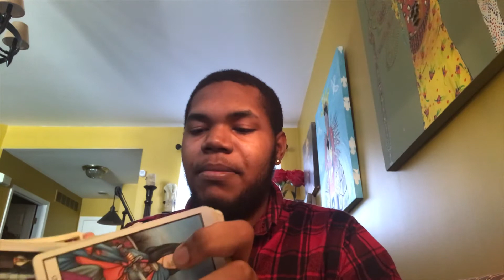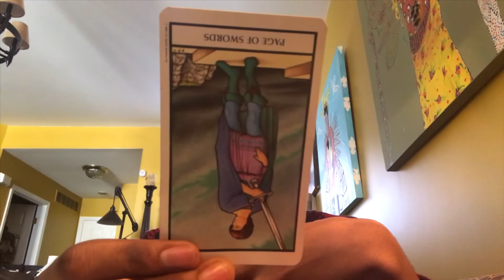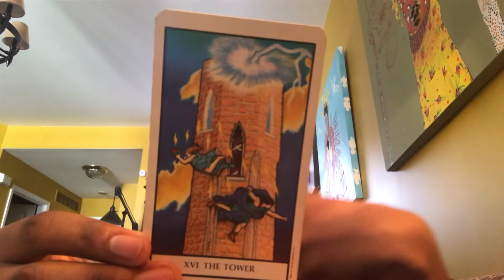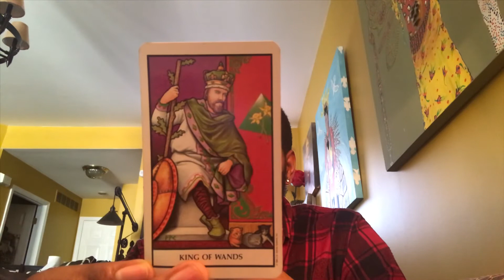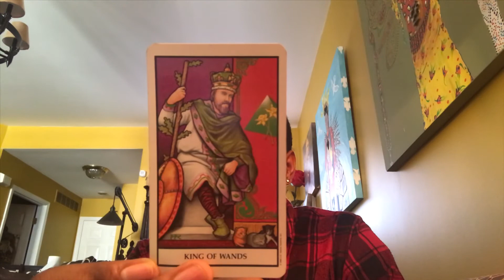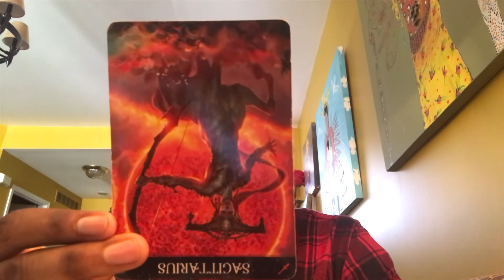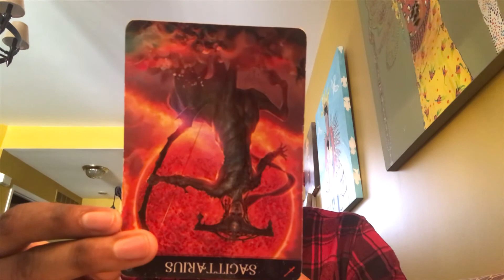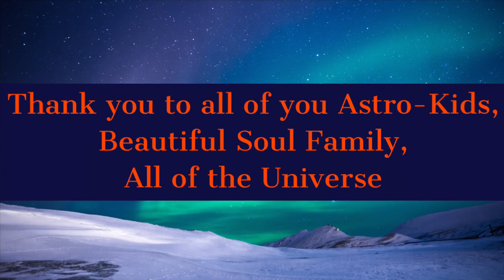Virgo ♍ January 2020 Horoscope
Hello, this is your January 2020 Horoscope for the Virgo ♍. Enjoy!

14 Day Transits (Present) $55.55, 60 day Transits (Present) $77.77 for Yearly Transits (Present) $111.11